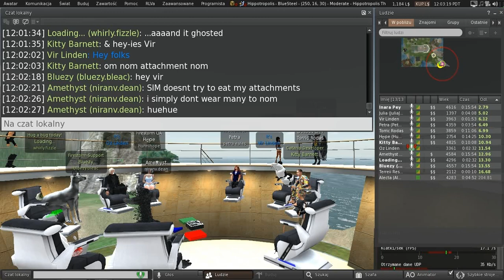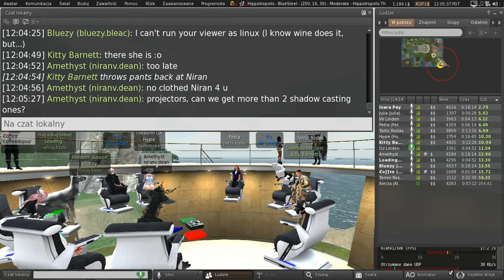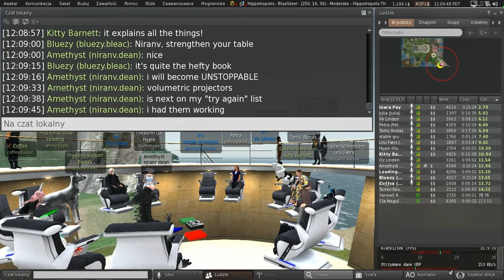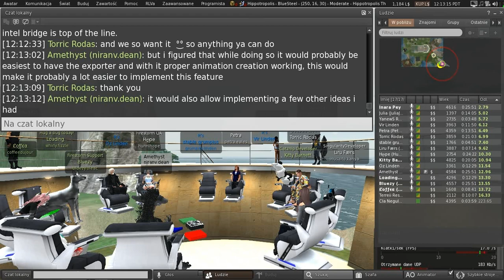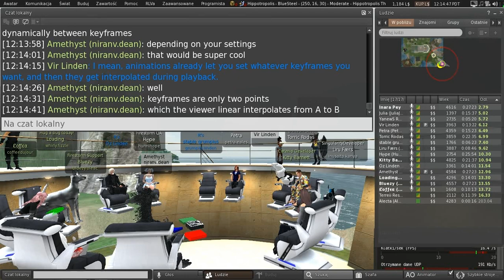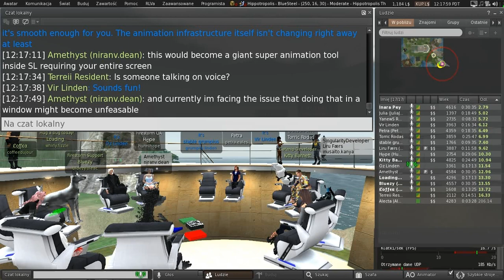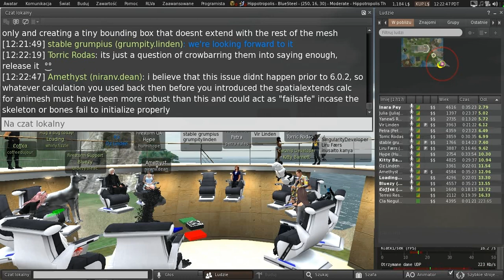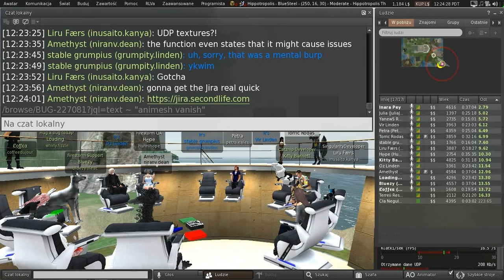Second Life: Third Party Viewer meeting (26 July 2019)